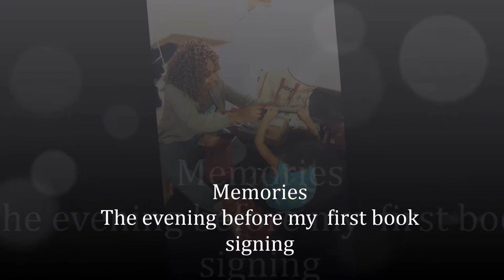The Eve of My Book Signing Event || Memory Vlog Preparing Books with G Babies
In this video I share a very special moment with my grandchildren.